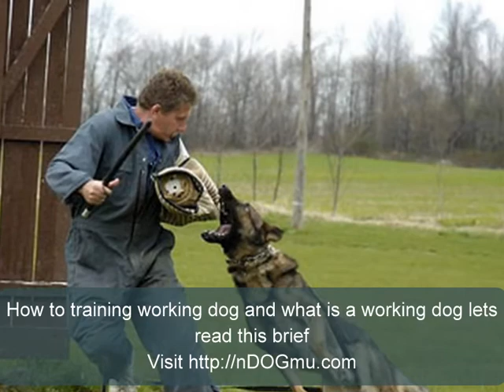Training Working Dog Guide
How to training working dog and what is a working dog lets read this brief

In todays world, working dogs are a fact of life. These dogs selflessly provide a service to their masters and their communities and are rewarded with adoration and praise. How much effort is placed on teaching these animals how to do their job in protecting and serving their masters either in official police form or as an assistance dog, such as Seeing Eye or Hearing Ear dogs?

The training working dog alone accounts for many hundreds of man-hours spent for just one animal. Trainers spend many hours researching, locating and acquiring suitable breeds for service dogs and then the dogs must fall within the correct age bracket being neither too young nor too old for service with most dogs ranging between ten months on the young side and two and a half years on the older side. The dogs are required to do pre-tests to determine eligibility for the program as well as aptitude and the pre-tests include such things as whether the dog is approachable by strangers without extreme shifts in behavior, retrieval behavior and foreign object acceptance, such as horses, umbrellas and objects not encountered daily. There is much rigorous testing of the animals before any true training ever begins and matching the animals temperament and personality to the correct trainer is one of the biggest criteria to effective training.

Now the difficult task of training working dog begins, with each trainer customizing the lessons to their own style in addition to the age and abilities of the dog. The dogs must learn and qualify on these procedures before moving on to the next lesson. Each of these lessons requires many hours of skilled and consistent training just as does any other form of specialized work. What happens to the dogs that just cant learn all the behaviors? What does the dog get from all of this? The love of a trainer and handler that is served well. The affectionate hug of a child whose daddy came home tonight because a well-trained dog put its life on the line.